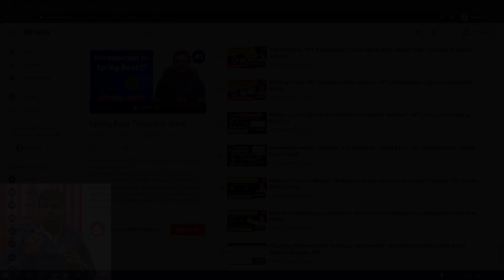How to make Forgot Password Module Full Logic Explained | Smart Contact Manager #35 | Spring Boot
In this video, we are going to learn how to make a forgot password module. in this video, I am going to explain how we can implement forgot password logic step by step in the very simple manager.